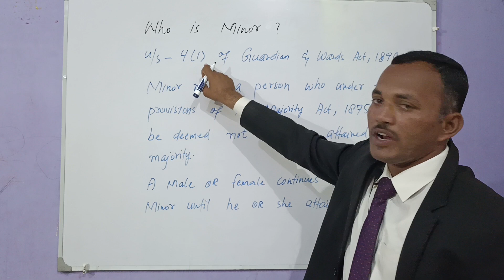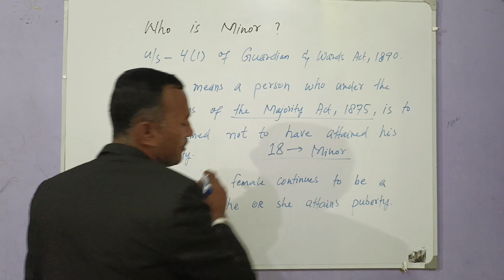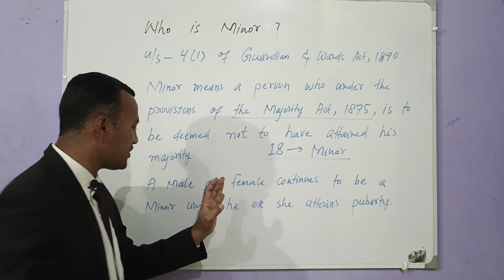Who is minor? under the law of guardian